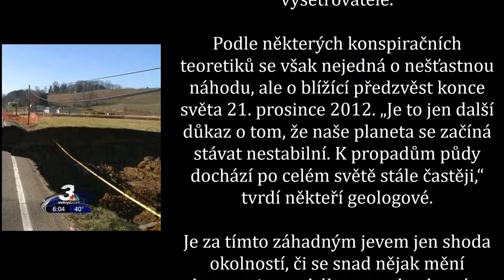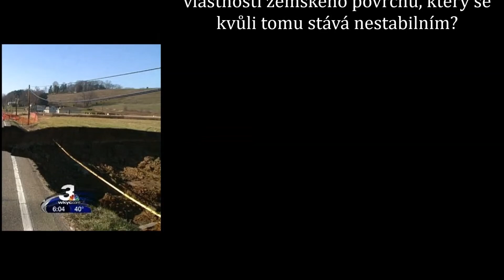Děsivý propad země v americkém Ohiu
Na celém světě se stále častěji objevují záhadné propady zemského povrchu.